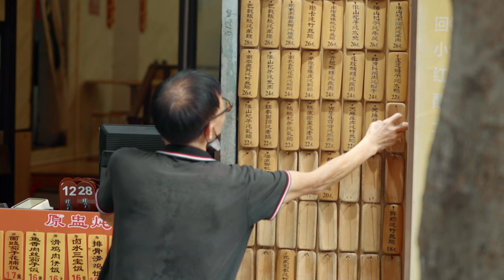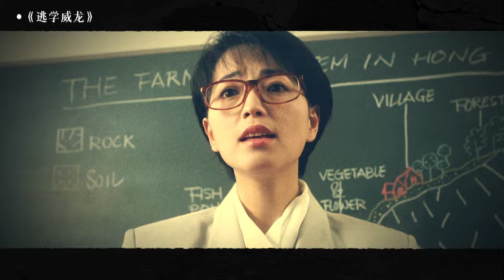《去你家吃饭好吗2》EP1 你有多久没有回家吃饭了？妈妈的红烧肉原来还有这个味道！| China Zone - 纪录片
Highlights：“石榴姐”苑琼丹、三夺TVB视帝的传奇男演员黎耀祥，还有星爷的御用配角黄一山，三位TVB老演员相识多年，他们相聚在一起吃饭、谈心，回忆过去的美好时光。

☞简介Synopsis：全网首档聚焦故乡人文剧情纪实节目，讲述六个“家宴、家人、家乡故事 ”。主要形式为通过一方嘉宾邀请友人来自己所生活工作的地方吃饭，体验彼此生活、畅聊所思感悟、展现故乡情节和家国情怀。第二季内容升级，形式更多，维度更广，情感更深，故事更真，用最丰富的视角最多元的手法去呈现——“我和我的家人，我和我的老友，我和我的家宴，我和我的故乡”。